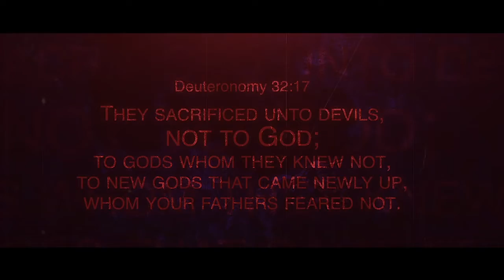The Israelites: Halloween Is Pagan And Not Of God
Before you celebrate “Halloween”, take a second to learn the root of your pagan tradition. You are worshipping Samhain, not God. God has not commanded us to keep these wicked festivals. Protect your family, protect your soul and repent!